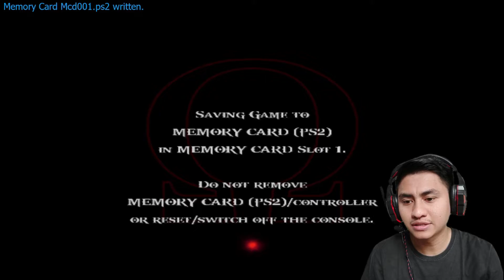BERTEMU LAHKESIS & PECAHKAN TEKA-TEKI - GOD OF WAR 2 | PART 9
God of War II adalah sebuah permainan video aksi-petualangan dan hack and slash yang dikembangkan oleh Santa Monica Studio dan diterbitkan oleh Sony Computer Entertainment pada tahun 2007. Permainan ini merupakan judul kedua dalam seri God of War dan dirilis untuk konsol PlayStation 2 dan PlayStation 3. God of War II menjadi permainan yang pertama di dalam serinya yang dirilis untuk konsol PlayStation 3. God of War II digabungkan dengan God of War yang pertama sebagai bagian dari God of War Collection untuk PlayStation 3 yang dirilis di Amerika Utara pada 17 November 2009. Seperti dalam judul pertamanya, dalam God of War II, pemain mengikuti tokoh utama bernama Kratos dalam alur cerita yang merupakan hasil adaptasi kisah-kisah mitologi Yunani.

Permainan:
God of War II merupakan permainan video aksi-petualangan dan hack and slash dengan sudut pandang orang ketiga dengan model pandang kamera fixed—kamera berada pada lokasi yang sama meskipun pemain bergerak. God of War II menggabungkan fitur aksi dengan fitur teka-teki yang serupa dengan God of War sebelunya serta beberapa minigame di dalam permainan berupa menekan tombol saat melawan musuh-musuh tertentu. Pemain mengendalikan Kratos yang bertempur menggunakan berbagai senjata seperti Athena's Blade (Pedang Atena), Barbarian Hammer (Palu Barbar), dan Spear of Destiny (Tombak Takdir) yang memilki level dan gerakan kombinasinya sendiri-sendiri. Kratos juga memiliki beberapa kemampuan sihir (magic) seperti Typhon's Bane (Ajal Tifon), Cronos' Rage (Kemarahan Kronos), Head of Euryale (Kepala Euryale), dan Atlas Quake (Getaran Atlas). Kratos memiliki darah dan mana. Terdapat peti-peti (chest) yang memberikan bonus bagi pemain berupa orbs, mana, darah. Orbs dapat digunakan untuk menaikkan level senjata dan membuka kombinasi gerakan baru untuk senjata tersebut.

Terdapat bonus yang dapat diperoleh selama permainan dalam bentuk urns (vas) dan treasures. Urns dapat memberikan pemain kekuatan ekstra di dalam permainan seperti Urn of Gorgon yang dapat mengubah musuh menjadi batu atau Urn of Olympus yang membuat mana pemain menjadi tidak dapat habis. Treasures memberikan pemain bonus di luar permainan seperti minigame berjudul Challenge of the Titans dan kostum untuk Kratos.

Cerita:
Cerita dalam God of War II merupakan kelanjutan dari cerita dalam God of War yang pertama. Kratos telah membunuh Ares dan menggantikannya sebagai Dewa Perang (God of War). Dua tahun kemudian, Kratos, yang kini telah menjadi dewa dan memiliki segala kekuatan dewanya, terus berperang dan berusaha menguasai dunia bersama pasukan Spartanya. Atena dan para dewa lainnya tidak menyukai sikap Kratos yang menyalahgunakan kekuatannya tersebut. Di tengah peperangan Kratos di Rodos, Zeus menghidupkan Patung Kolossus yang memaksa Kratos untuk menghabiskan seluruh kekuatannya. Zeus pun membunuh Kratos dengan Blade of Olympus (Pedang Olympus). Kratos kemudian diselamatkan dari dunia kematian oleh Gaia. Gaia merupakan Titan yang membenci para dewa Olympus. Ia meminta Kratos untuk mengambil alih kekuasaan para dewa dan membunuh Zeus. Gaia memberi tahu Kratos untuk kembali ke waktu sebelum ia dibunuh Zeus dengan menemui para Sisters of Fate (Saudari Takdir). Saat ditemui oleh Kratos, Sisters of Fate menolak menolongnya dan bahkan mencoba mengubah masa lalu agar Ares memenangkan pertarungannya saat melawan Kratos. Kratos lalu membunuh mereka dan mengambil kekuatan mereka untuk menjelajahi waktu. Kratos berhasil kembali ke masa lalu sebelum ia dikalahkan oleh Zeus. Ia pun menghadapi Zeus dan berupaya membunuhnya menggunakan Blade of Olympus. Saat Zeus hampir dibunuh oleh Kratos, Atena muncul dan meminta agar Kratos tidak membunuh ayahnya tersebut. Kratos tidak mempedulikan Atena dan segera menusukkan pedangnya kepada Zeus. Atena pun menghalangi Kratos dan tertusuk oleh pedangnya sementara Zeus melarikan diri. Kratos kemudian kembali ke masa saat para Titan dan dewa Olympus bertempur dan meminta bantuan para Titan untuk melawan para dewa Olympus di masa depan.

Jangan lupa :
Coment 💬

📣Kalian bisa request untuk Game berikutnya dengan komen dibawah :
Makasih Udah Mampir di Muhammad Iqram Channel